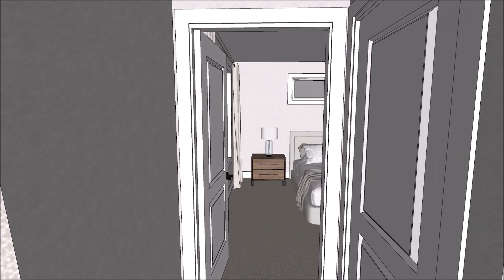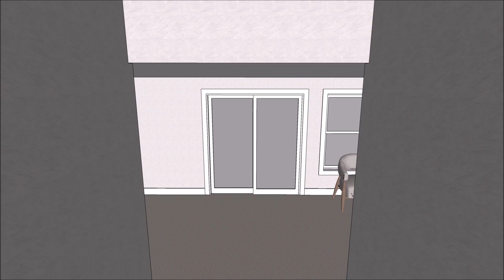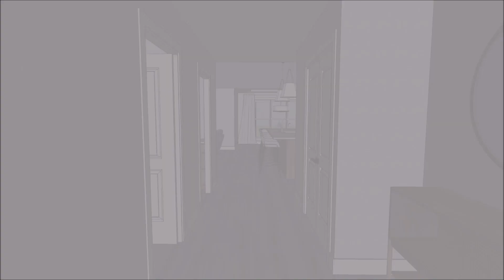1401 Prairie Lake Stand-Alone Condo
Accepted Offer.

Our Flora home design puts all the space where you value it most. Day-to-day life is made easy with features like the laundry room pass-through, while the 12’ kitchen island makes hosting family for the holidays better than ever. The second bedroom on the main floor can host guests, be an office, or a craft room. The walk-out finished basement provides extra living space for weekend gatherings or family visiting over the holidays. Take in the sun and views while in your South-facing sunroom that overlooks the 14 acre lake.  As a resident of Prairie Lake you will enjoy the privacy of your own home, with the amenities of condo life with your lawn and snow taken care of by the professionals.